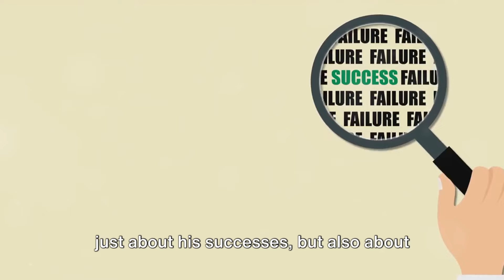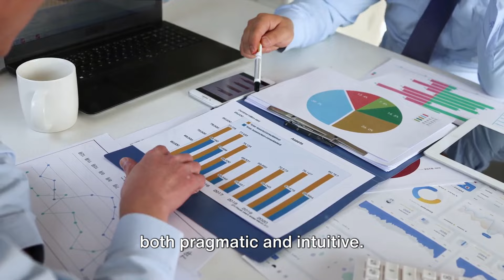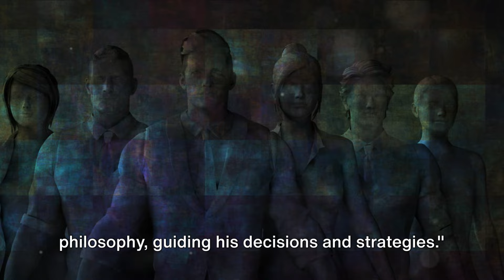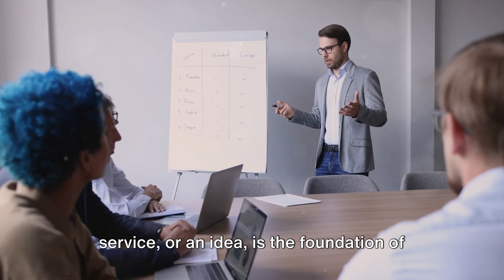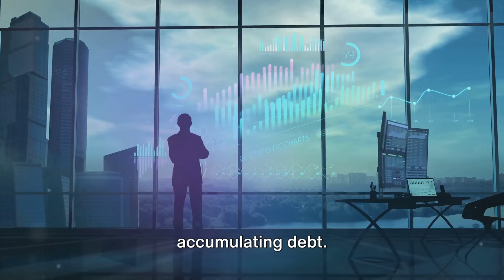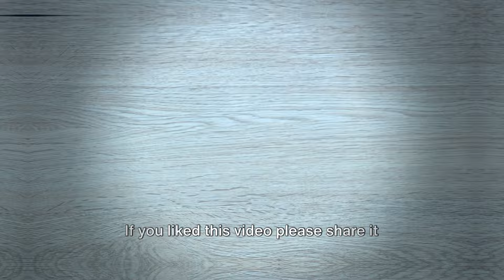The Wisdom of Billionaire Entrepreneur Mark Cuban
Learn how Mark Cuban approaches entrepreneurship and manages risks to achieve success.

In this video, we delve into the insightful wisdom of billionaire entrepreneur Mark Cuban, covering a range of topics including entrepreneurship, risk management, continuous learning, and more! Discover valuable lessons and strategies from one of the most successful entrepreneurs of our time.

📚 Uncover the importance of continuous learning and adaptation in the business world.
💡 Gain valuable insights and practical tips to apply to your own entrepreneurial journey.

If you're looking to learn from the best and level up your business mindset, this video is a must-watch! Let's dive into the wisdom of Mark Cuban together!

OUTLINE:
00:00:00 The Rise of an Entrepreneur
00:02:39 The Art of Risk Management and Continuous Learning
00:04:57 Salesmanship, Customer Focus, and Financial Prudence
00:06:28 Confidence, Persistence, and Giving Back
00:08:11 Thanks for watching!